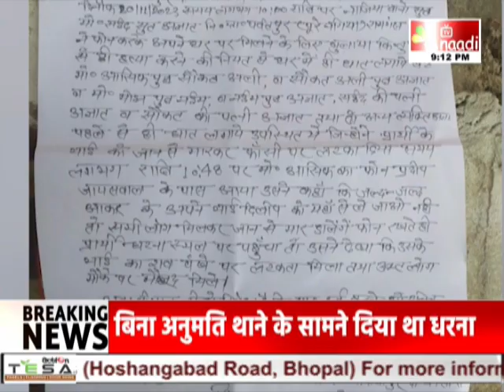Pratapgarh : प्रेमिका से मिलने गए प्रेमी की हत्या, फंदे से लटकता मिला युवक का शव || Anaadi Tv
प्रतापगढ़ जिले में गैर समुदाय की प्रेमिका से मुलाकात करने आधी रात उसके घर पहुंचे प्रेमी की निर्मम हत्या से हड़कम्प मचा हुआ है...इलाके में जबरदस्त तनाव है...जिसे देखते हुए 6 थानों के पुलिस बल को तैनात किया गया है...वहीं एसपी ने भी घटनास्थल पहुंचकर मुआयना किया...पूरा मामला जेठवारा थाना क्षेत्र के रामगंज बाज़ार का है...जहां गोपालपुर गांव के रहने वाले किराना व्यवसायी के बेटा दिलीप जयसवाल का इलाके के गैर समुदाय की लड़की से प्रेम प्रसंग चल रहा था...बीती रात वो अपनी प्रेमिका से मिलने उसके घर पहुंच गया...दोनों कमरे में बातचीत कर रहे थे तभी लड़की के घरवालों को इसकी भनक लग गई और घर वालों ने प्रेमी के निर्मम हत्या करने के बाद...उसका शव फांसी के फंदे से लटका कर कमरा बंद कर फरार हो गए...

AIRTEL - 379